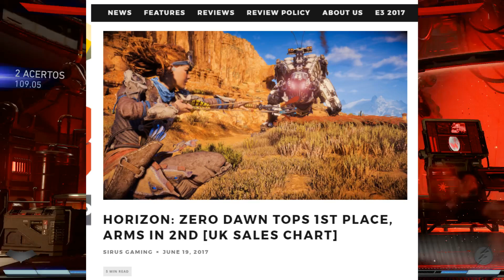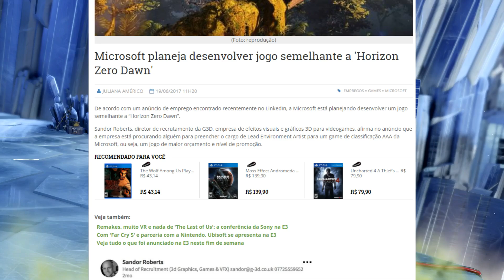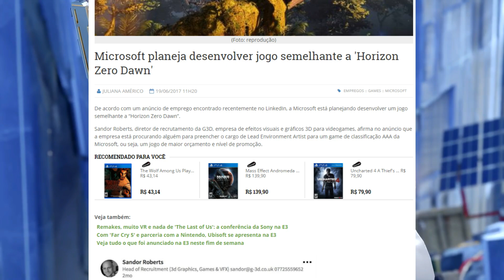TOP10 [UK] - Jogos mais vendidos e HIPOCRISIA do Phil Spencer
Dando uma olhada nos jogos mais vendidos e nas hipocrisias do nosso querido Phil Spencer.

► PSN ID: Mazinho47
► Gamertag: MaThEuSo 47